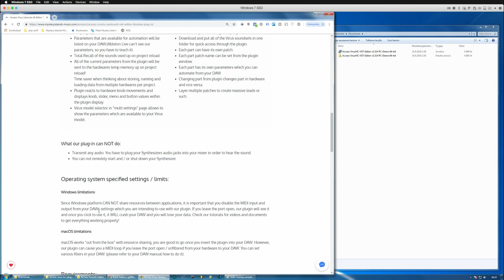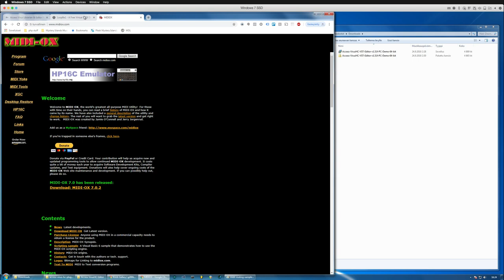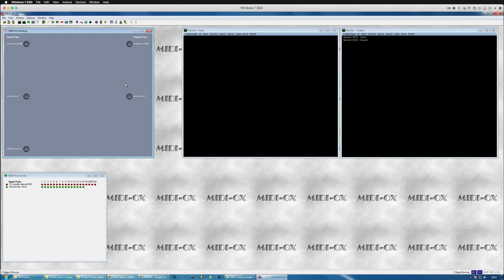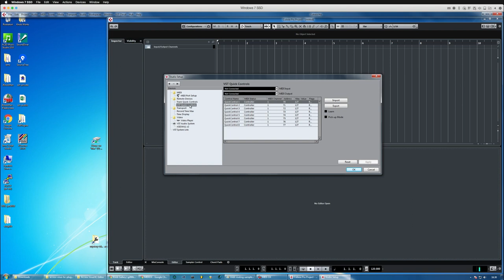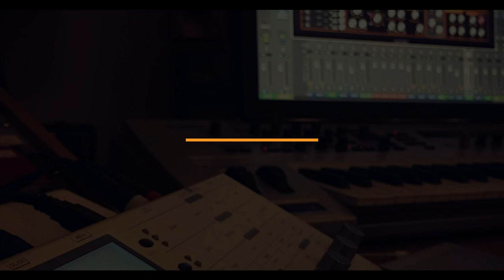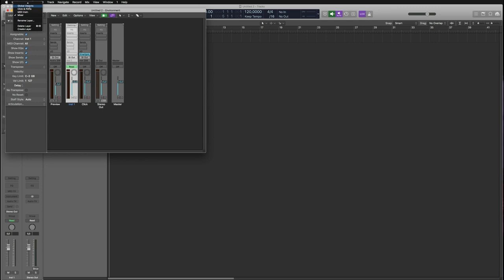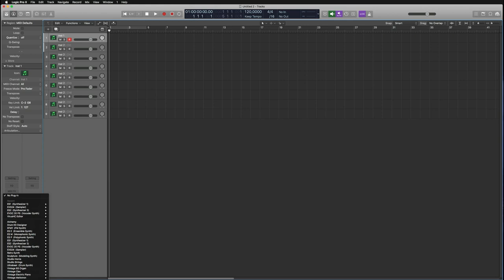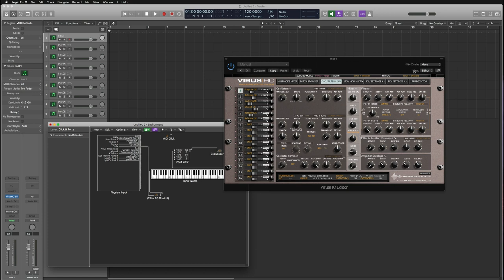Setup MIDI OX and LoopBe1 in Windows + MIDI in macOS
In this video we are going to take a look how to configure MIDI-OX and LoopBe1 in Windows 7 - Also, we take a look how to route MIDI in macOS using Logic Pro X.

Access VirusHC is a AudioUnit & VST Editor / Librarian plug-in to control Access Virus synthesizer right from your DAW.

To learn more about the product, head down to our

Video and music produced by Jani Kervinen